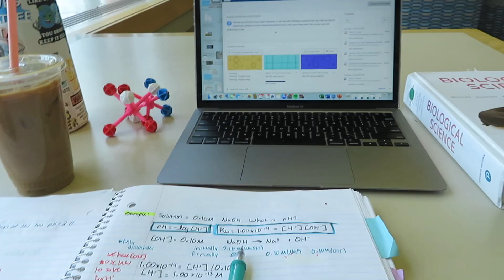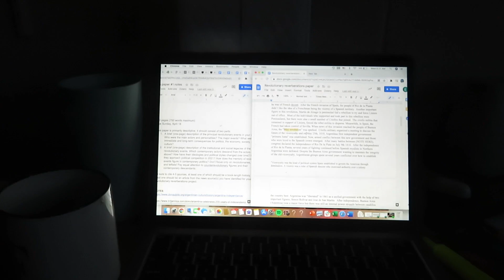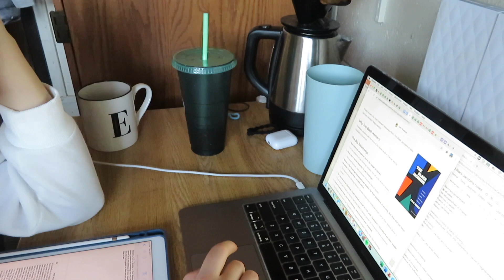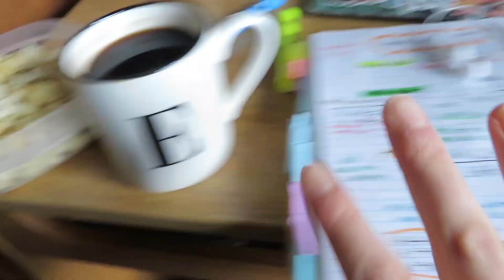COLLEGE WEEK IN MY LIFE | pre-med student @ Carleton College, prepping for midterms, CNA, vegan food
HAPPY SPRING TERM Y'ALL!

BESTIES! How are you guys? Lets chat in the comments :")

Thank you guys so sooo much for watching this video, lots of love
Em